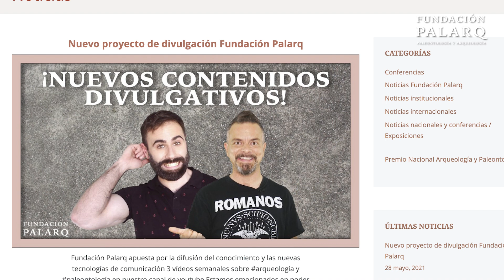Bioestratinomía: La Ciencia Forense de la Paleontología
En este video exploramos el fascinante mundo de la bioestratinomía, la primera fase de la tafonomía, una disciplina esencial en la paleontología. Descubre cómo los restos de organismos antiguos, desde huesos hasta huellas, pasan por un proceso similar al de una investigación forense, donde se analizan las condiciones que permiten su conservación o destrucción. Desde la descomposición por depredadores hasta la momificación natural en ambientes extremos, aprenderás sobre los diferentes factores que influyen en la formación de un yacimiento.